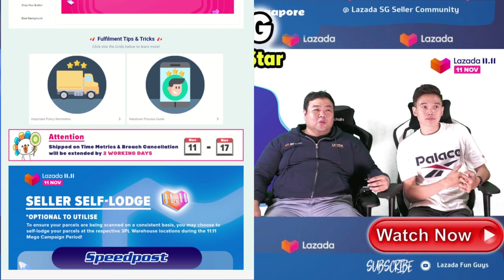Laz-Talk Kong S1E8: Online Gurus vs LazStar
Have you been bombarded by social media ads promoting the speaker's eCommerce success story? Also, they place emphasis on a secret formula that they, are very graciously willing to impart onto others by first, signing up for their FREE WEBINAR class?

We're sure majority of you guys are aware of them, so listen on for a light-hearted yet open discussion about these online gurus in comparison to the free materials provided by Lazada University + advanced paid courses from our LazStar Trainers (Legitimate Lazada Top / Experienced Sellers)

😎 Introducing the most Tok-Kong light-hearted eCommerce related Podcast produced by our Lazada Fun Guys!

📢 What to Expect from our Podcast:

- Informative tips & tricks of our Lazada Promotional Tools
- Up-to-date view points from our Fun Guys with regards to the ever-changing eCommerce landscape
- Updates about the latest Lazada related Launches / Policies

Watch or listen on the go and do leave us comments on what topics you would like to hear our take on in the next episode(s)! ✌️✌️

*Fill in your Seller ID for admin approval :D

😉 Stay Safe & Happy Selling! 😉